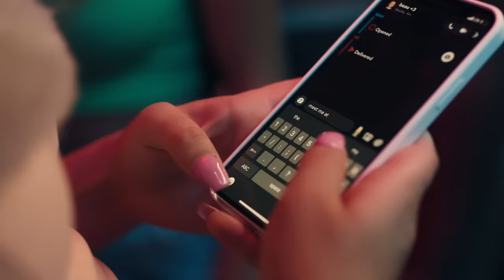Rosie McClelland - Safe In Your Love (Official Music Video)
Music Video Director: Nayip Ramos
Choreographer: Shariah Belle True
Stylist: Lauren Glazer
Thank you to all my friends that helped and appeared in this video:
Pollyanna Eve, Sienna Alvarado, Bella Barreras, Phoenix Calhoun, Leila Jones, Alex Villalobos & Beau Gosslin. Assistant Tilly Eve

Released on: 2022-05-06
Artist: Rosie McClelland
Producer: Alawn
Composer  Lyricist: Harold Philippon
Composer  Lyricist: Lauren Dyson

I’m so excited for you all to hear my new song “Safe In Your Love” it’s out now and ready to download and stream

LYRICS:
VERSE 1
Don’t know what you do to me
Can’t lie got that energy I fall
So hard for you chemically
It’s all I want
It’s all I want yeah
When life got me messy inside
Always there giving me your time
Can’t explain how I’m feeling but I
HOOK
When my emotions rollercoaster
I can’t fight it and I can’t hide it
I Pick my phone up dial your number
Day or night it’s
it’s you I’m trying
CHORUS
Cause when I send you that
Know your gonna reply
Stay up talking bout my feelings till the moonlight dies
Yeah I know I’m safe in your love tonight
Safe In your love
When I send that
Know you’re gonna call back
You don’t ever keep me waiting you don’t do me like that
VERSE 2
Your vibes my adrenaline
So high yeah you’re heaven sent I know
You’ll ride for hell of it
HOOK
CHORUS
I know I know that you got me
I know I know yeah that I’ll be safe in your love tonight
CHORUS
And I can’t fight it, no one ever can know
and I can’t hide it, oh I never can know

Rosie McClelland is a singer, actress and lifestyle influencer with a combined social media following of over 2 million. Rosie was first discovered at just 5 years old appearing in a viral YouTube video with her cousin Sophia Grace, she went on to appear on The Ellen DeGeneres show over 30 times with her most recent appearance being her come back to the show in May 2022! At such a young age Rosie won a Kids Choice Award along with hosting on red carpets interviewing for The Grammy’s, MTV VMA and American Music Awards and has soared, from the “Nicki Minaj” moment when she met her live on the Ellen DeGeneres Show 2012. More recently the teen has focused on releasing her very own music ‘Handstand’, ’LaLa’, ’Tik Tok’, ‘GIRLS', ‘Throw It Away’, 'Ready For Love' and her newest 7th single “Safe In Your Love”, Rosie’s singles have earned over 20 million+ streams and views online with more in the pipeline!  Most recently Rosie has guest appeared in the popular BBC show Nova Jones following on from her guest appearance in Nickelodeon’s hit show Sam & Cat, not forgetting her debut to the film world where she starred in her very own movie produced by Warner Home Entertainment “Sophia Grace & Rosie’s Royal Adventure. Aside from all of this Rosie is a typical teenager in high school, she is currently taking her exams and is very excited about graduating, she loves English and hopes one day to publish more books following on from her “New York Times No.2 Best Seller” Book “Tea Time With Sophia Grace & Rosie!